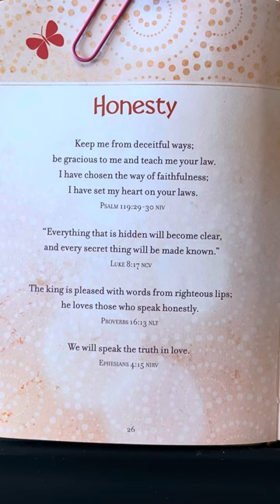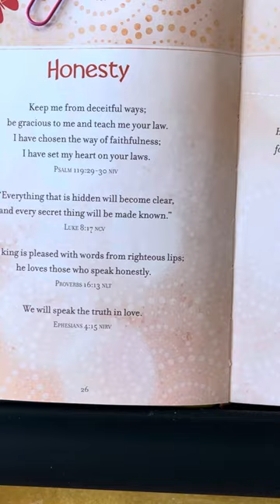Honesty - Prayers & Promises For Kids